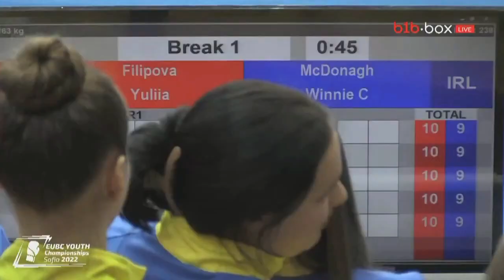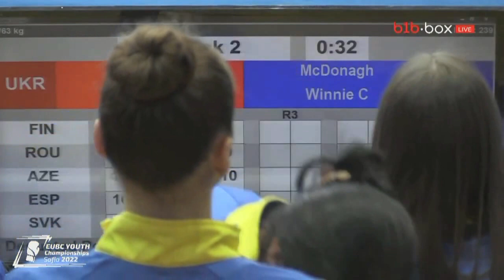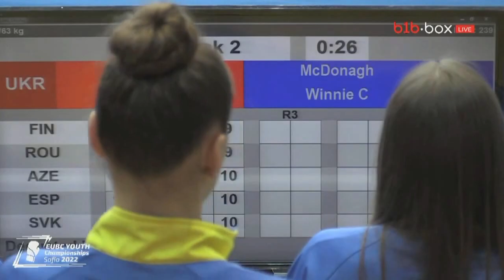Филипова Юлия (Украина) - Кристина Винни Мак Донах (Ирландия). Чемпионат Европы по боксу. София 2022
Филипова Юлия (Украина) - Кристина Винни Мак Донах (Ирландия). Чемпионат Европы по боксу серди молодежи. София 2022. EUBC Youth European Boxing Chempionships Sofia 2022.

В четверг, 14 апреля, в Болгарии стартовал чемпионат Европы по боксу среди молодежи. В этом году в континентальном первенстве сразятся боксерки и боксеры 2004/2005 годов рождения.

Официальное название соревнований
Чемпионат Европы по боксу EUBC (Европейской конфедерации бокса). Турнир состоится в Софии (Болгария) в период с 14 по 22 апреля.

Более 400 участников из 40 стран задекларировали участие в престижном континентальном соревновании под эгидой Европейской конфедерации бокса.

57 кг - Анастасия КРАМАРЕНКО (Одесса)

66 кг - София ЗАБУДСКАЯ-НЕДЕЛЬЧО (Одесса)

70 кг - Вероника НАКОТА (Харьков)
75 кг - Елизавета ЖИБОЕДОВА (Киев)

В 2021 году за медали молодежного чемпионата Европы по боксу, проходившему в Черногории, боролись 62 женщины и 113 мужчин. Напомним, что сборная Украины тогда завоевала 14 медалей - 3 золотые, 4 серебряные и 7 бронзовых. В общекомандном зачете наша команда заняла второе место.

Рады приветствовать Вас на официальном канале Федерации бокса Украины! Наш канал поможет вам наблюдать за последними новостями в сильном и мужественном виде спорта бокс. Этот канал создан для получения информации о наших украинских победителях на мировых боях. Также заряжает поддержка наших украинских звездных друзей, которым мы благодарны за веру в силу украинского бокса. Сердце нашего канала бьется в унисон с ударом каждого украинского бойца. Мы за развитие бокса, мы стремимся к новым вершинам, мы лицо украинского бокса, поэтому общими силами и вашей верой в победу наших бойцов, мы дойдем до новых вершин.